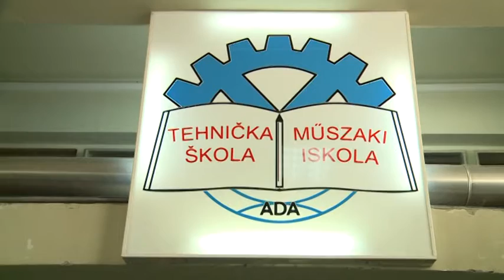2016 06 14 Szakképzés éve - fejlesztések Adán is